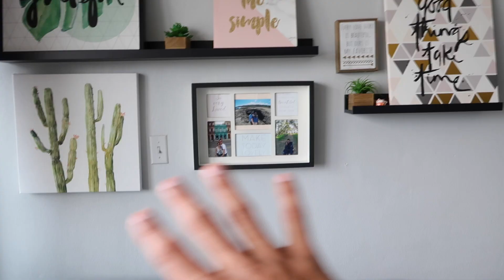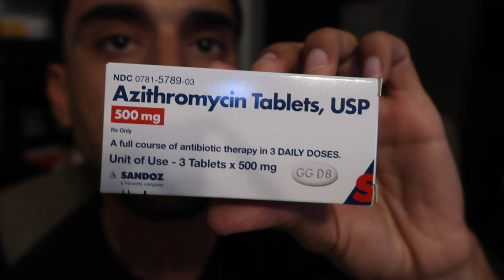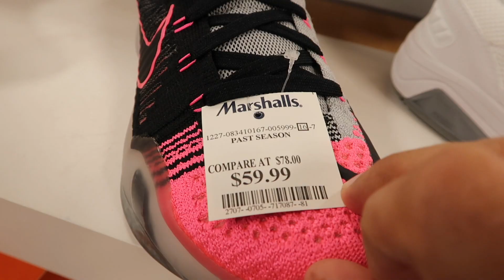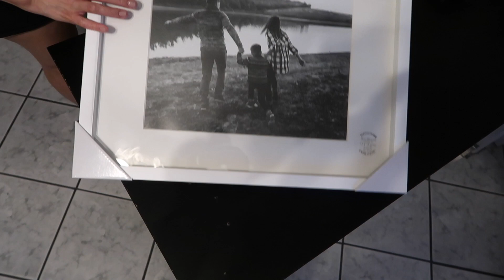VLOG_239 POR QUE A LAS MUJERES LES GUSTA TANTO ESTA TIENDA?